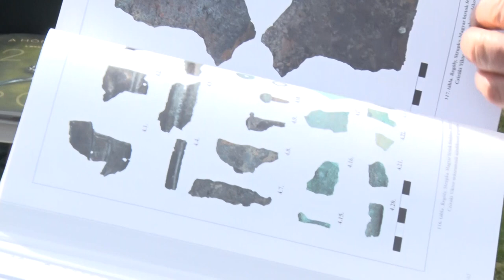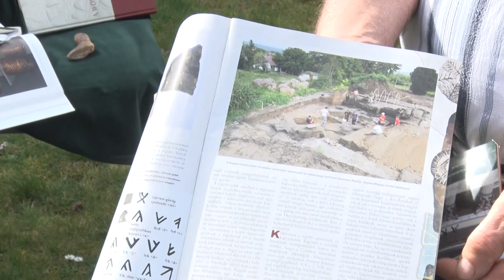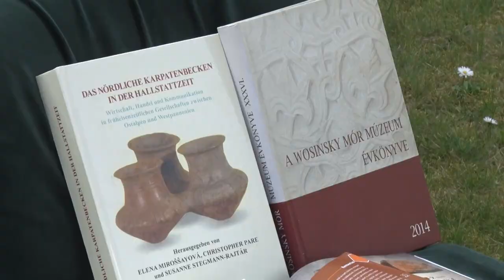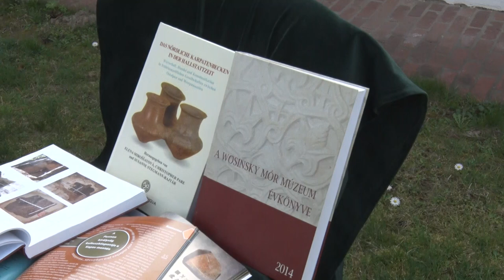Kr. e. 7. századból származő faragott csizma a hónap műtárgya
2023 márciusában a hónap műtárgya a Wosinsky Mór Megyei Múzeumban az Agancsból faragott csizma a regölyi pannon tumulusból. A kulcstartó nagyságú leletet három darabból ragasztották össze, darabjai több év különbséggel kerültek elő. A csizmácska Kr. e. 7. század második felére keltezhető.